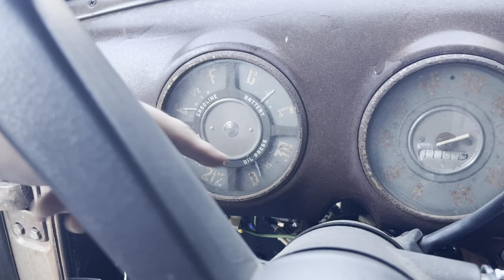SOLD 1952 Chevy 3100 Short Bed V8 Hotrod Ratrod Patina Shop Truck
1952 Chevy 3100 Short Bed 3 Window
Small Block Chevy 305 Engine
TH400 Automatic Transmission
S10 Chassis Swap
S10 Rear End
Electric Fan
Power Disc Brakes, Drums Rear
Power Steering, Tilt Wheel
Headlights, Signals, Brake Lights are Hooked Up and Work
Oil Pressure, Amp, Temp, Fuel Gauges all working
Clear Title, Titled 1952 Chevrolet Truck, Title Matches VIN Tag
Ok